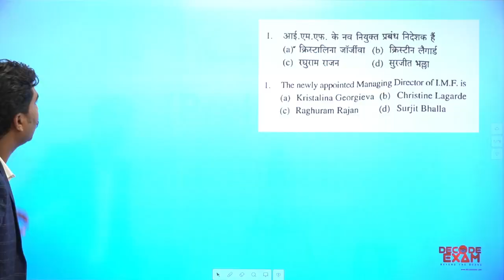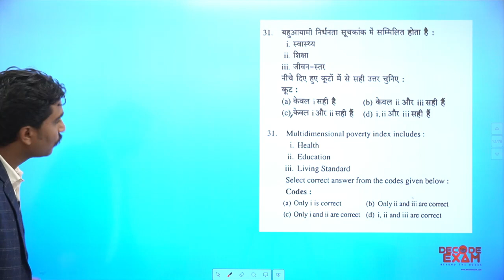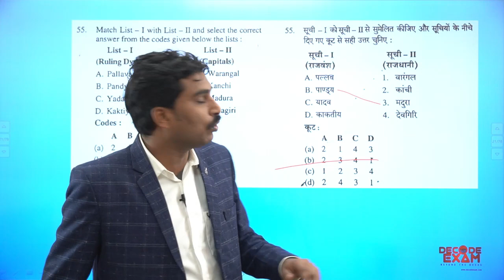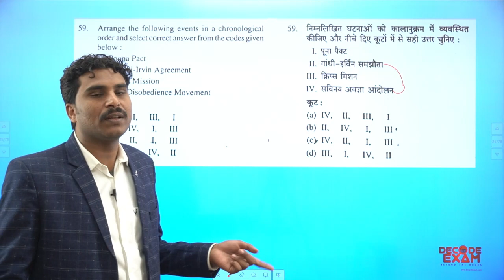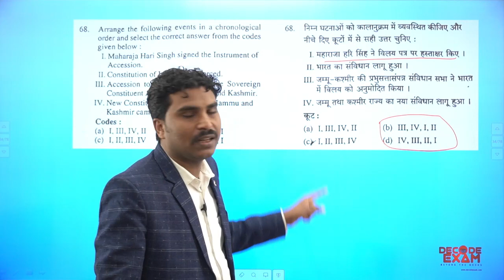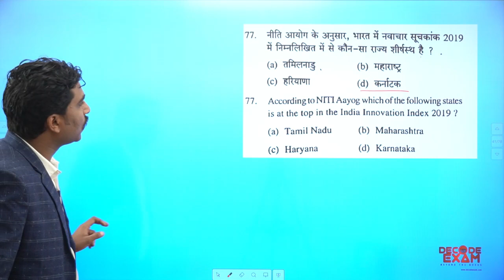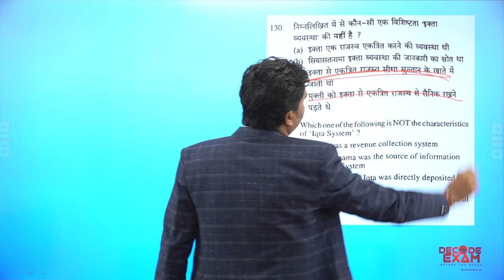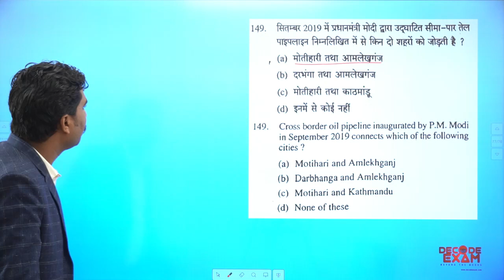UPPCS Prelims 2019 Complete Solved Paper with Explanation / UP PCS Pre 2019 answer key